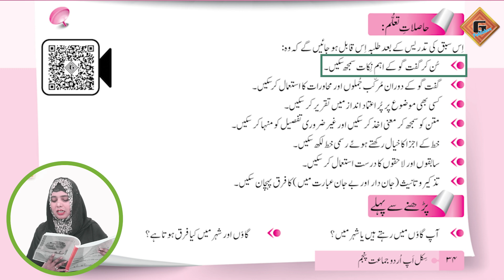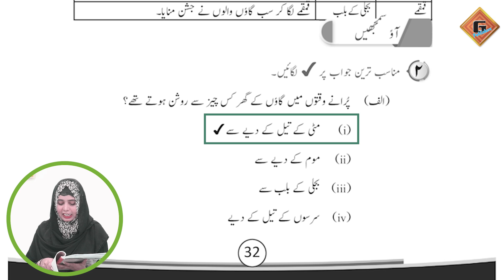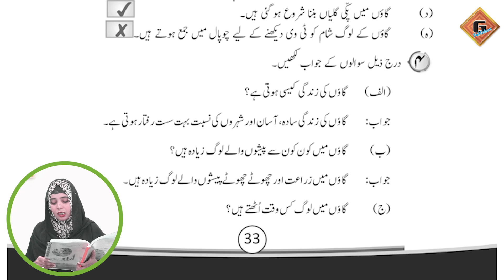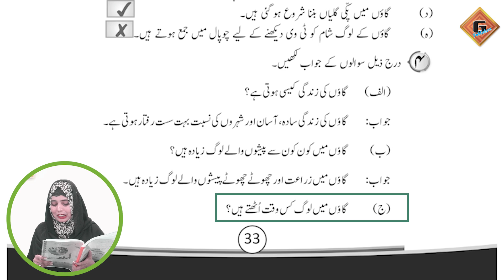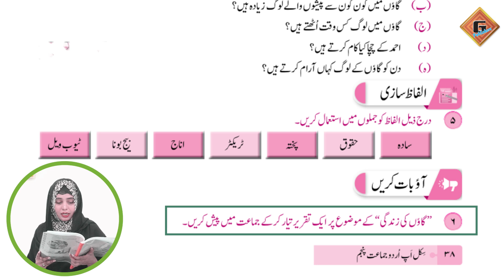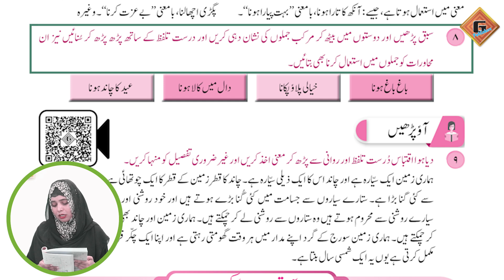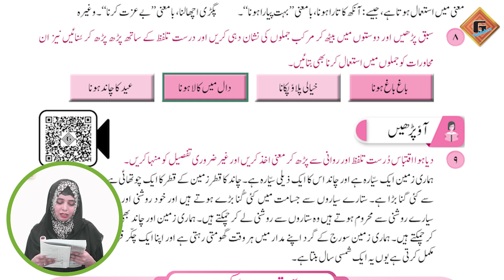Gohar Skill Up Urdu 5|Unit 6|Lec 3|Mashq|Part 1